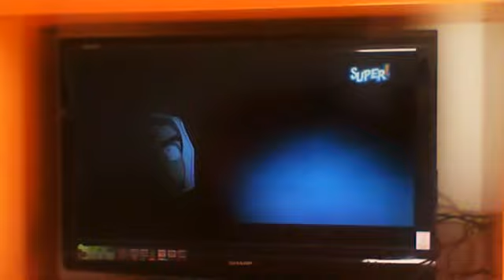detective conan speciale su super?17movie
detective Conan